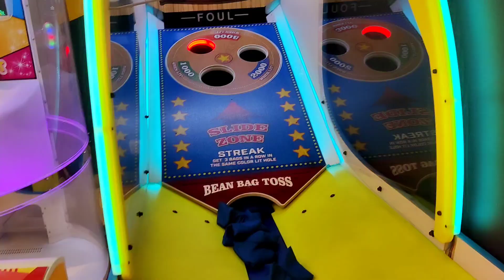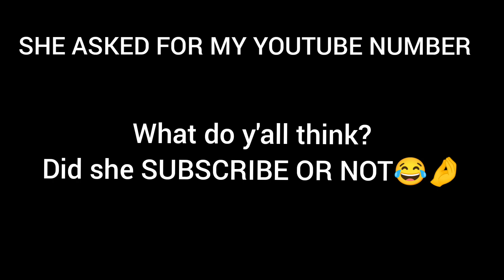HOW TO GET SUBSCRIBERS 101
Incase Y'ALL know my Youtube number do lemme know🤣🤌